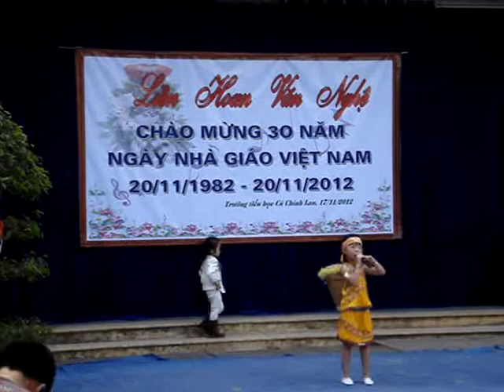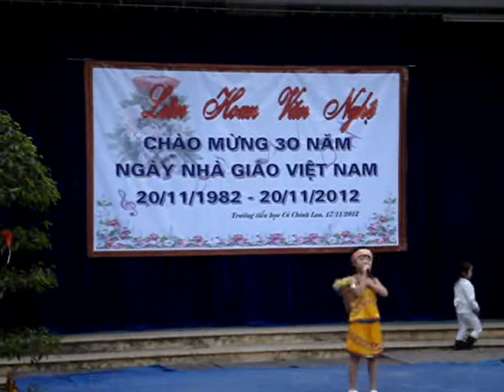Kiity Hat 17 11 2012 MOV04718